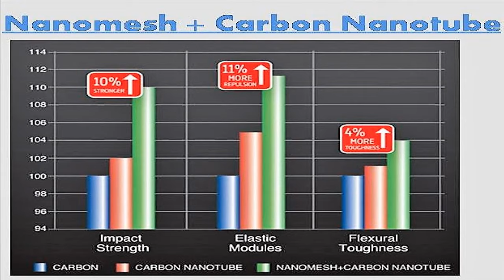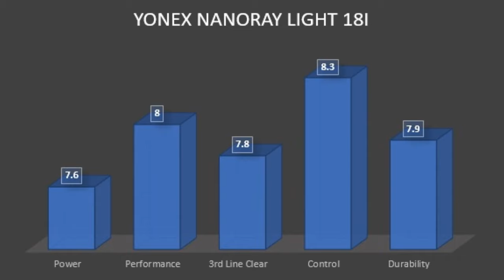Yonex Nanoray Light 18i Badminton Racket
Focus on: Yonex Nanoray Light 18i Badminton Racket|Yonex Nanoray 18i Light
CLICK FOR BEST DISCOUNTS-LINKS UPDATED EVERY WEEK FOR BEST DEALS

BADMINTON SHOES TO GO WITH:
Yonex LEGEND KING 68 Badminton Shoes
Li-Ning Attack III Non-Marking Badminton Shoes
Yonex Signature Edition Non-Marking Badminton Court Shoes
Yonex Comfort Cushioning Non-Marking Badminton Shoes

BADMINTON SHUTTLES TO GO WITH::
Yonex Mavis 200i Nylon Shuttle
Yonex Mavis 350 Green Cap Nylon Shuttle
Li-Ning Strike Speed 76 Feather
Yonex AeroClub (ACB) TR Badminton Feather Shuttlecock
Li-Ning Champ Duck Feather

BADMINTON RACKET GRIPS TO GO WITH:
Yonex ET 903 E Super Rubber Badminton Grip
Li-Ning GP-20 Overgrip Badminton
Yonex Etech 902 Pack of 5 Badminton Grips
DSC Supersoft Over Badminton Grip Blister Packing Pack of 3

BADMINTON RACKET STRINGS TO GO WITH:
Yonex BG 65 Titanium
Yonex BG 65
Yonex Nanogy 99 Microfiber Badminton String
Yonex Nanogy 95 Badminton Strings

OTHER RACKETS:
YONEX ASTROX 39
YONEX ASTROX 38D
YONEX ASTROX 38S
YONEX ASTROX SMASH
Yonex Muscle Power 29 Light (28LBS ) (🔥🔥🔥NEW🔥🔥🔥)
Yonex Muscle Power MP29 Lite
Yonex Muscle Power MP29 Lite 30LBS
Yonex Muscle Power MP55
Yonex Voltric 0.7DG
Yonex Voltric 0.1DG
Yonex Voltric 0.5DG
Yonex Voltric 100 Taufik Hidayat
Yonex Voltric 100 Taufik
Yonex Voltric LCW
Yonex Voltric 10 Taufik
Yonex Voltric 1 LINDAN
Yonex Voltric 7
Yonex Voltric 7DG
Yonex Voltric 0.9DG SLIM
APACS Wave 10
APACS Z Ziggler
APACS Z Ziggler
Yonex Carbonex 8000 Plus
Yonex Carbonex 6000EX
Yonex Carbonex 6000I

I am Pavan (PAV) & serve as a mentor at one of the Badminton recreational centers at present. I have been a part of this game since 30 years since i was a kid. I now  advise players from Novice to advanced & to any category.

Badminton & indeed sports has been an integral part of my life. My agility may not be of that level now, but my fitness allows me to pursue it.

I am providing different levels of badminton coaching clips as well as reviews on badminton rackets and other training equipment. I have FIVE basic fundamentals in my training. They are WISH TO LEARN, RESPECT YOUR COMPETITOR, PLAY FOR THE RIGHT, CHALLENGE YOURSELF, PLAY TO WIN NOT TO DEFEAT. You may find my style and badminton skills different from the others. Well, then every one in this world is unique just as no one resembles your FACE, FINGER PRINTS & EYE RETINA. I hope you find my videos are exciting and beneficial to understand & learn the game.

I will constantly be making videos to educate for the game.

AMAZON.IN Yonex Voltric 5DG -
AMAZON.IN THRAX X 102
AMAZON.IN Li-Ning Smash XP-5 -
AMAZON.IN LI-Ning High Power X 5 -
799/ Adrenex R501 by
849/-Adrenex R501 by Flipkart

Yonex Nanoray Light 18I Badminton racket Review|Yonex Nanoray 18I Light|Hindi/English
30LBS string tension

Yonex Muscle Power 29 lite/light and Carbonex 8000 Plus in badminton | MP 29 | Review | Comparison